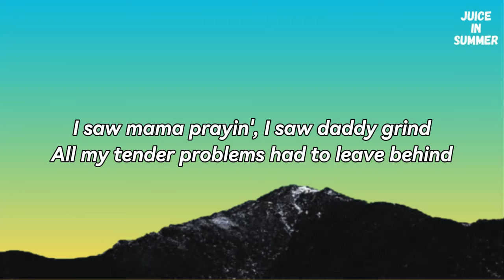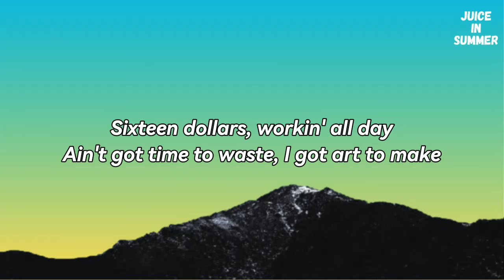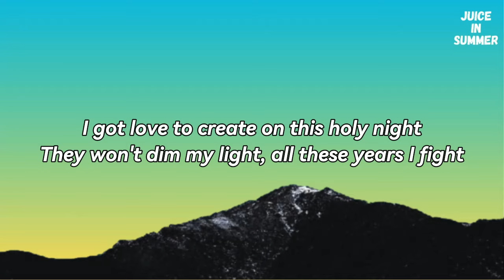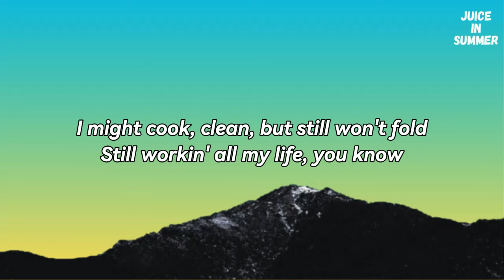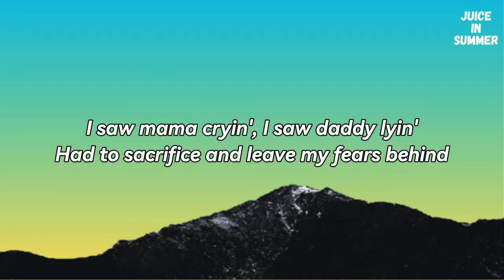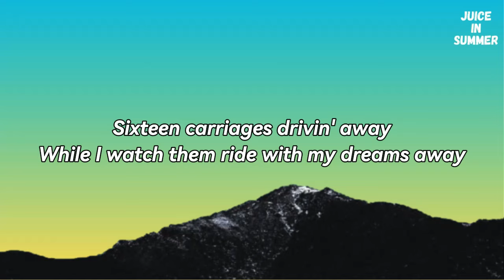Beyoncé - 16 CARRIAGES (Lyrics)🎵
Lyrics: Beyoncé - 16 CARRIAGES

Sixteen carriages drivin' away
While I watch them ride with my dreams away
To the summer sunset on a holy night
On a long back road, all the tears I fight
On a long black road, all the tears I fight

At fifteen, the innocence was gone astray
Had to leave my home at an early age
I saw mama prayin', I saw daddy grind
All my tender problems had to leave behind

It's been umpteen summers and I'm not in my bed
On the back of the bus in a bunk with the band
Goin' so hard, gotta choose myself
Underpaid and overwhelmed
I might cook, clean, but still won't fold
Still workin' all my life, you know
Only God knows, only God knows

While I watch them ride with my fears away

Sixteen dollars, workin' all day
Ain't got time to waste, I got art to make
I got love to create on this holy night
They won't dim my light, all these years I fight

It's been thirty-eight summers and I'm not in my bed
Goin' so hard, now I miss my kids
Overworked and overwhelmed

On a long back road, all these tears I fight

Oh, oh
Oh
Oh, oh

Had to take care of home at an early age
I saw mama cryin', I saw daddy lyin'
Had to sacrifice and leave my fears behind

For legacy
If it's the last thing I do
You'll remember me
'Cause we got somethin' to prove
In your memory
On a highway of truth
Still see our faces when you close your eyes